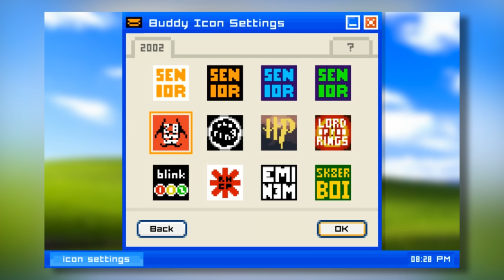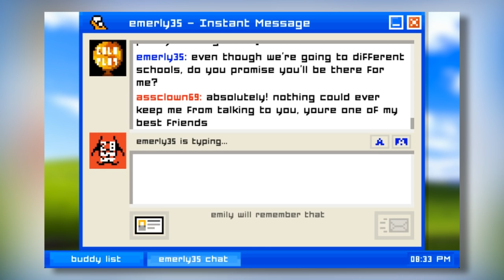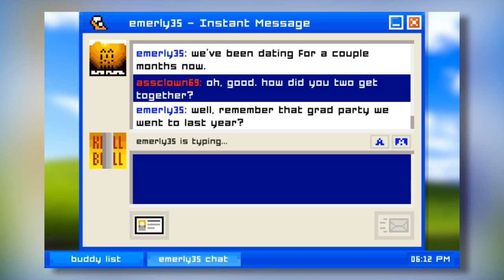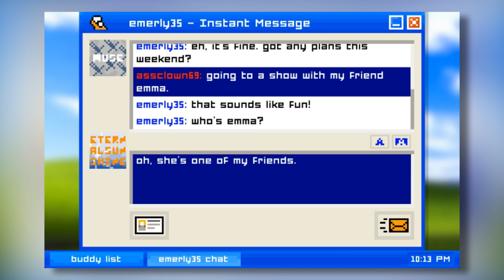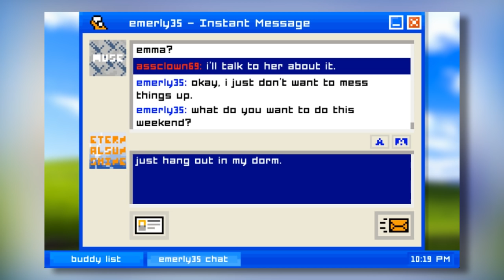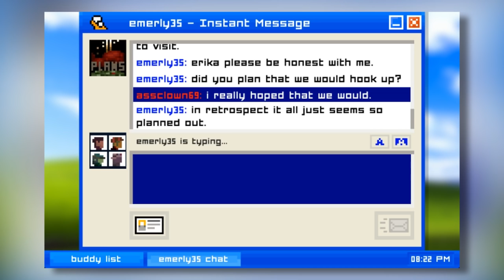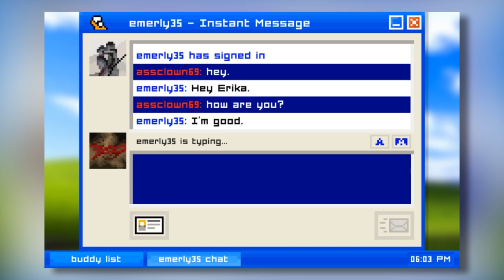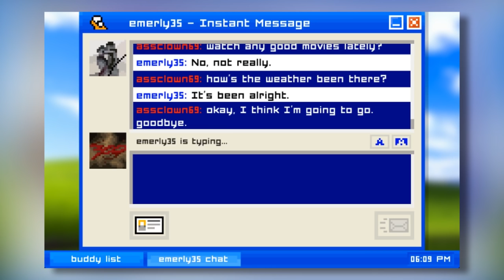Erika Plays Emily is Away | Erika Szabo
My laptop's processing power is shit so this is just the game for me to be doing a playthrough of (lol). This also gave me a chance to test out my new Blue Snowball and OBS.

If you have other indie games to recommend that don't take much processing power (otherwise major lag), leave me your suggestions below! Enjoy and let me know about your experience playing this game.

Thumbnail done by the lovely Olivia (aka Pixsule).